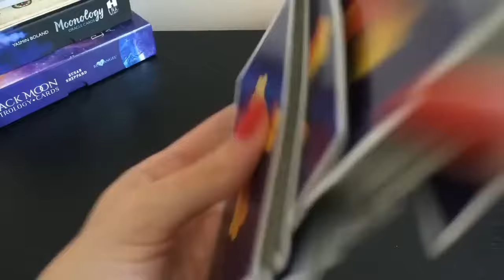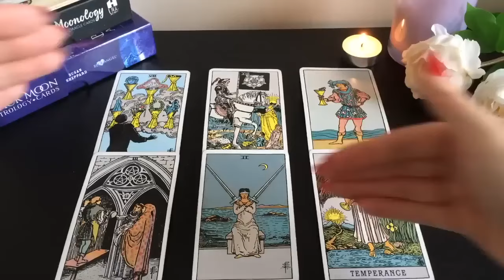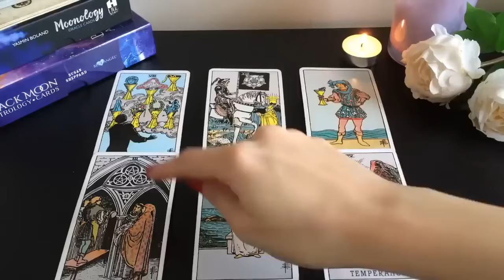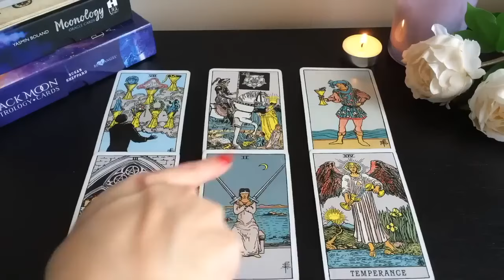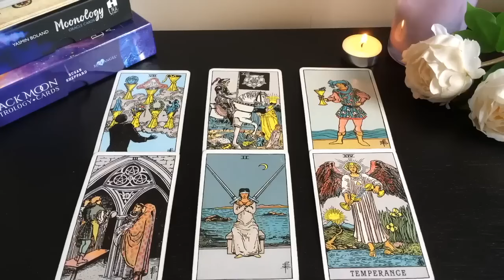GEMINI✨💖 SEPTEMBER WILL BE A WILD RIDE GEMS! BUCKLE UP!✨💖2-8 SEPTEMBER 2024 WEEKLY TAROT